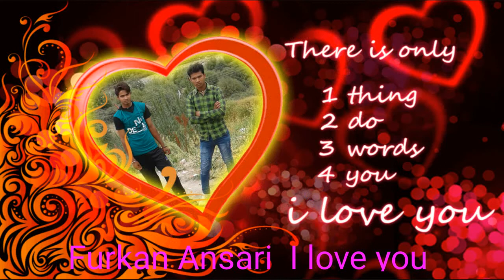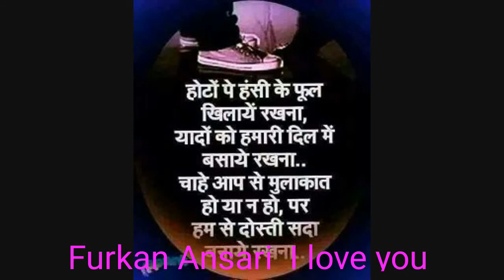Furkan Ansari love you